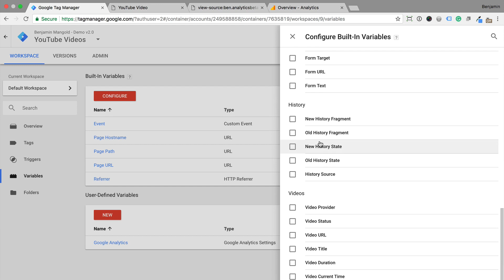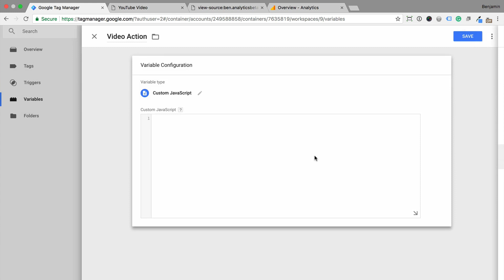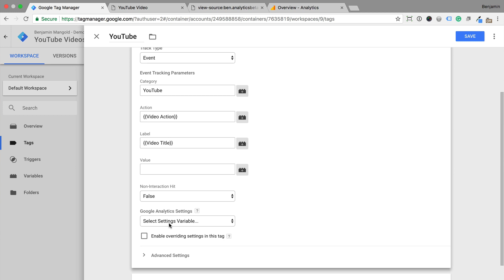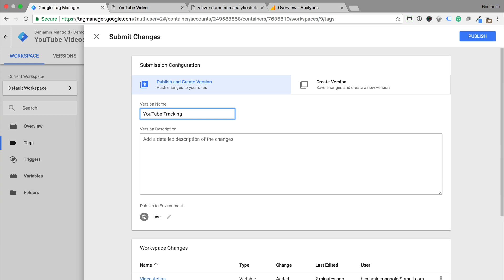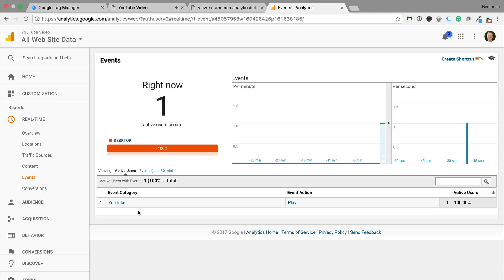Tutorial // Tracking YouTube Videos with Google Tag Manager and Google Analytics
Learn how to track your embedded YouTube videos into Google Analytics using Google Tag Manager. Using the inbuilt Video Variables you'll be able to quickly and easily track people playing, pausing, watching a percentage and completing your videos.

I'll be teaching you how to get the most out of your data to improve your website and online marketing, with a focus on Google AdWords and Google Analytics.